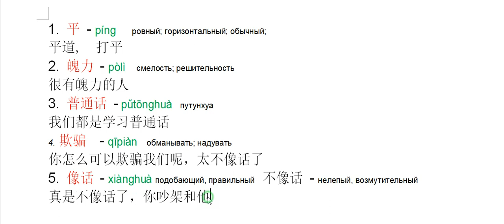Китайский язык. слова HSK 6 с примерами #3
平 - píng ровный; горизонтальный; обычный;
魄力 - pòlì  смелость; решительность
普通话 - pǔtōnghuà  путунхуа
欺骗  - qīpiàn  обманывать; надувать
像话 - xiànghuà подобающий, правильный
不像话 - нелепый, возмутительный